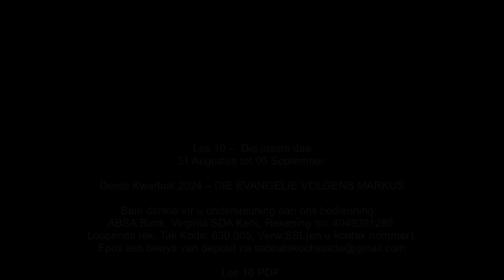Sabbatmiddag 31 Aug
Les 10 –  Die laaste dae
31 Augustus tot 06 September.

Aanbieder:
David Kühn

CREDITS:
Jesus Christus.